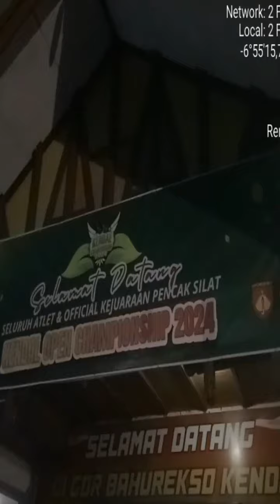Nonton turnamen pencak silat di gor bahurekso kendal 2024..semangat mas arra#pencaksilat